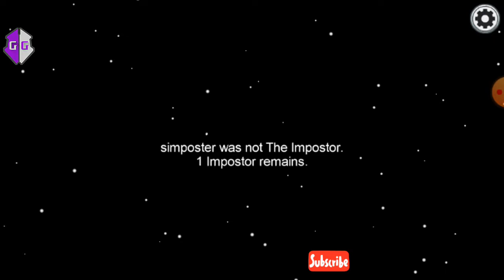Among US Impostor Gameplay Funny Troll - Part 24 (links in desc.)